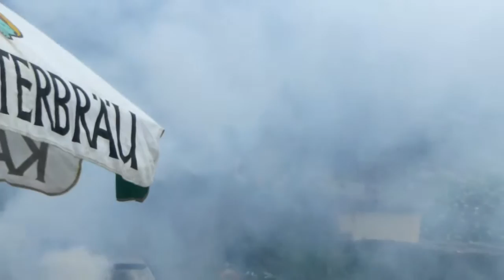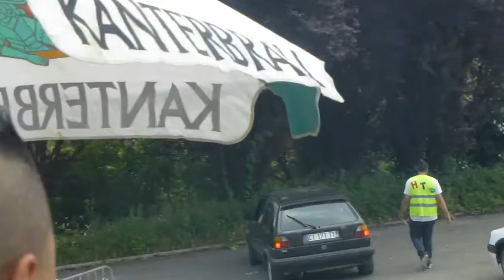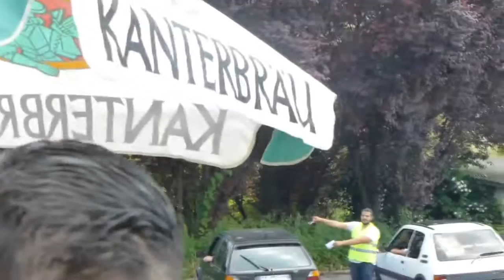concours rupteur handi tuning show 2015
ca va du mono cylindre par le 3 cylindre de la 107 diabolique jusqu'au 6 cylindres en v et vr6,un vrai show bien plus complet que l'année derniere! bonne écoute!